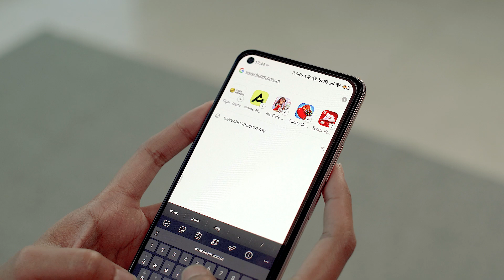Hoom 1 Day delivery 🚛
✅ 𝐇𝐨𝐨𝐦 𝐍𝐚𝐧𝐨-𝐗 𝐓𝐞𝐜𝐡𝐧𝐨𝐥𝐨𝐠𝐲 𝐈𝐧𝐝𝐮𝐜𝐭𝐢𝐨𝐧 𝐂𝐨𝐨𝐤𝐞𝐫
✅ 𝐇𝐨𝐨𝐦 𝐌𝐮𝐥𝐭𝐢𝐟𝐮𝐧𝐜𝐭𝐢𝐨𝐧𝐚𝐥 𝐑𝐢𝐜𝐞 𝐂𝐨𝐨𝐤𝐞𝐫
✅ 𝐇𝐨𝐨𝐦 𝐄𝐥𝐞𝐜𝐭𝐫𝐢𝐜 𝐉𝐮𝐠 𝐊𝐞𝐭𝐭𝐥𝐞
✅ 𝐇𝐨𝐨𝐦 𝐂𝐨𝐦𝐟𝐨𝐫𝐭 𝐒𝐞𝐫𝐢𝐞𝐬 𝐔𝐥𝐭𝐫𝐚 𝐂𝐨𝐨𝐥𝐢𝐧𝐠 𝐌𝐞𝐦𝐨𝐫𝐲 𝐏𝐢𝐥𝐥𝐨𝐰
✅ 𝐇𝐨𝐨𝐦 𝐀𝐢𝐫 𝐏𝐮𝐫𝐢𝐟𝐢𝐞𝐫 𝐄𝐥𝐞𝐜𝐭𝐫𝐨𝐬𝐭𝐚𝐭𝐢𝐜 𝐏𝐫𝐞𝐜𝐢𝐩𝐢𝐭𝐚𝐭𝐨𝐫
✅ 𝐇𝐨𝐨𝐦 𝐀𝐢𝐫 𝐏𝐮𝐫𝐢𝐟𝐢𝐞𝐫 𝐇𝐄𝐏𝐀 & 𝟐.𝟓𝐏𝐌 𝐅𝐢𝐥𝐭𝐞𝐫